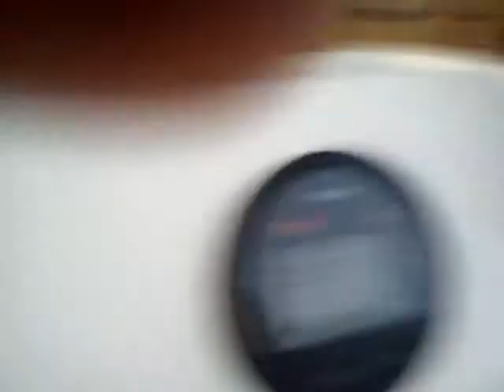20110625 Povratak na Borik 1